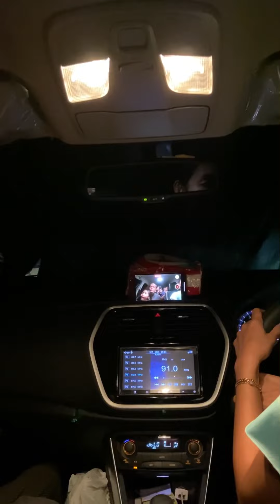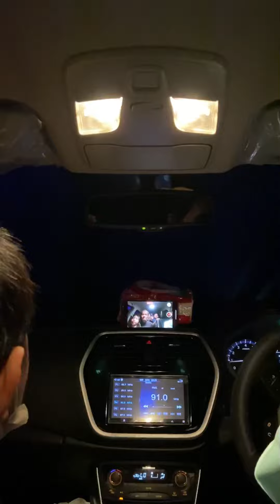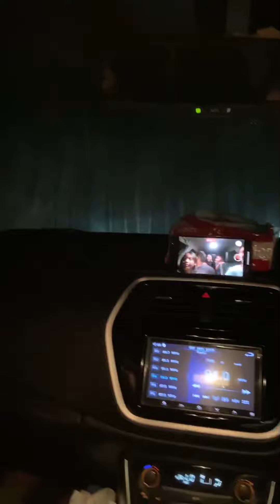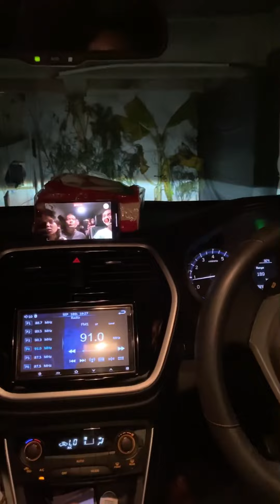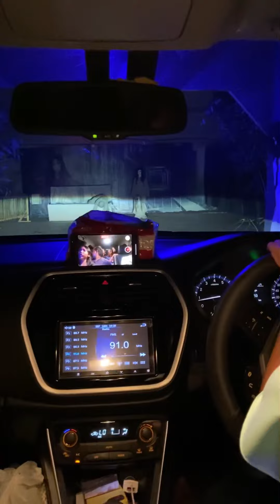Rumah Hantu Maryati Balikpapan